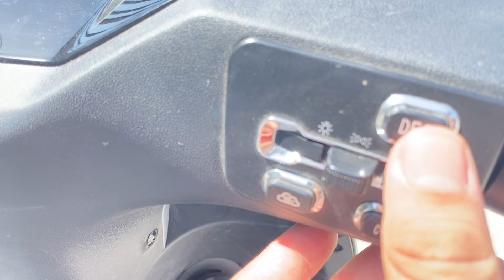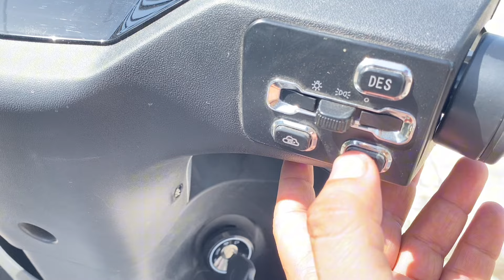Hi speed new electric bike RM l-900 Model first looks